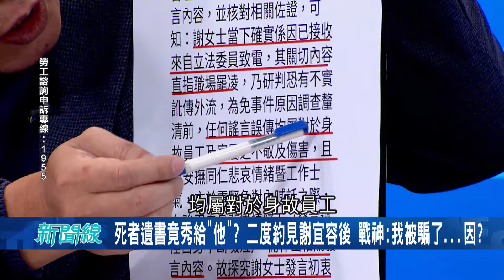死者遺書竟秀給"他"? 二度約見謝宜容後 戰神:我被騙了! 黃國昌支持並理解北分署立場還答應不渲染? 用協調會的會議紀錄幫謝宜容脫罪?│【驚爆新聞線】20241126│三立新聞台